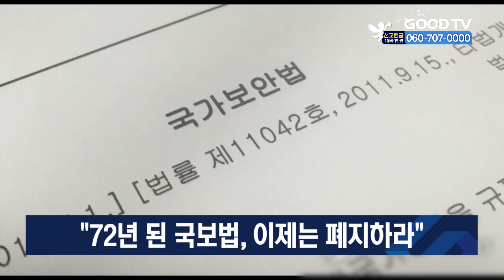성과 우수 지방공무원, 시험없이 임기 연장 [이슈포커스] [GOODTV NEWS 20201201]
앞으로 민간에서 임용된 지방자치단체의 개방형직위 임기제 공무원이 우수한 성과를 내면 별도의 선발시험 없이 임기를 연장할 수 있게 됩니다. 행정안전부는 이런 내용을 담은 ‘지방자치단체의 개방형직위 및 공모직위의 운영 등에 관한 규정’ 개정안이 1일 국무회의를 통과했다고 밝혔습니다. 기존에는 지자체 개방형 직위 공무원이 임용 후 5년이 지나면 업무 성과가 아무리 좋아도 임기 연장을 위해선 다시 선발시험에 응시해야 했습니다. 이재관 행안부 지방자치분권실장은 “임기 연장으로 우수한 민간인재의 공직 유치와 근무 의욕 제고를 기대한다”고 말했습니다.

* 방송시간
 GOODTV NEWS

● 본방 : 월 ~ 금요일 21:50
● 재방 : 화 ~ 금요일 06:50  /  토요일 06:00
● 삼방 : 화 ~ 금요일 12:00   /  토요일 14:00

* 시청방법

- 위성TV: KT 스카이라이프 193번